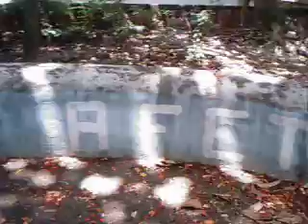OBELISCO NISE DA SILVEIRA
VIDEO ANTIGO DO INTERIOR DO HOSPITAL NISE DA SILVEIRA NO ENGENHO DE DENTRO RIO DE JANEIRO, BRAZIL